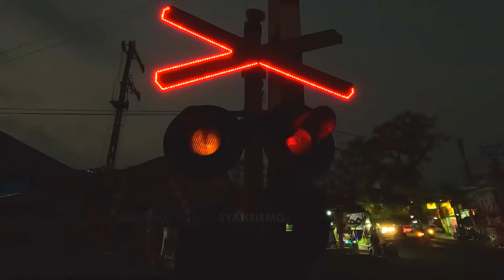Railroad Crossing | Random Perlintasan Kereta Api Siang & Malam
Random kompilasi perlintasan Kereta Api saat siang dan malam di  JPL 67 Subang, JPL 99 Jayamulya, JPL 130C Cipatat, JPL 101 Cianjur dan JPL 2 Cibinong Bogor.